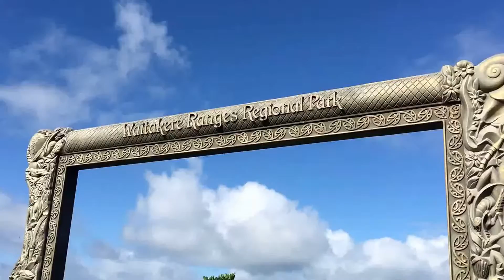Arataki Visitor Centre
Waitakere Ranges series